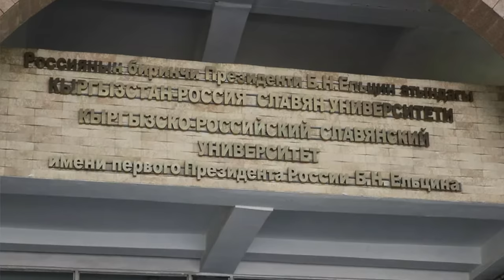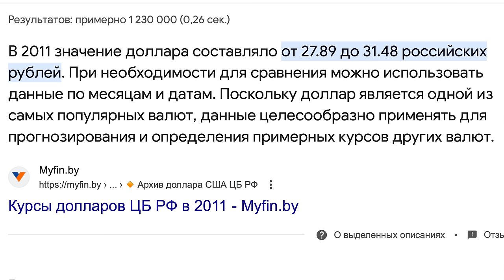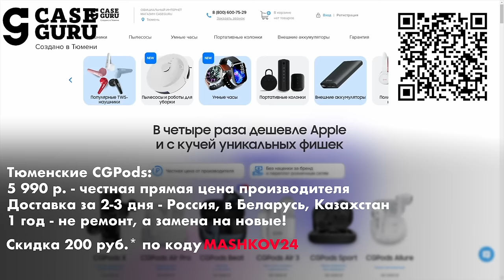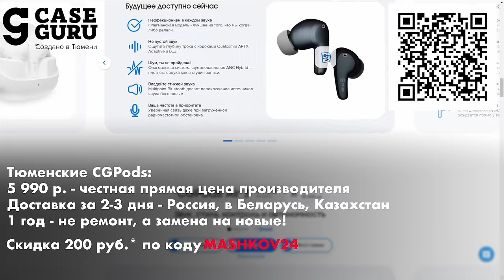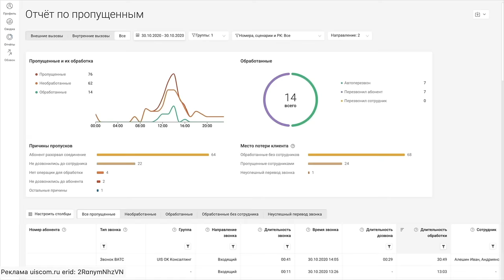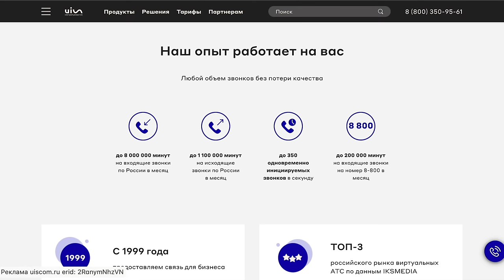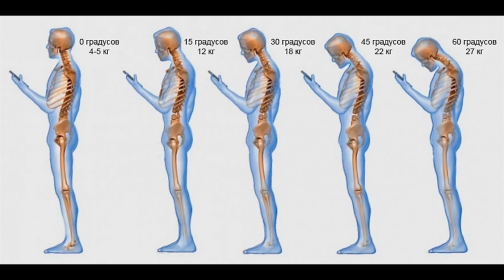КАК ЖИВЁТ В МОСКВЕ ВРАЧ - СТОМАТОЛОГ ЧАСТНОЙ КЛИНИКИ. О ДОХОДАХ ЖИЗНИ И РАБОТЕ.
Тюменские CGPods задают золотой стандарт беспроводных наушников код MASHKOV24 на скидку 200 руб.,
Реклама. ИП Бокова К.Я. ИНН 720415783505 erid: LjN8K6PGh
Реклама uiscom.ru erid: 2RanymNhzVN
В этом выпуске мы познакомимся с историей из жизни врача стоматолога. После окончания школы наш герой прошел профильное обучение в Бишкеке, а затем, в возрасте 23 лет, отправился в Москву с крошечным бюджетом в 1000$. Его цель - начать новую, взрослую жизнь. Что из этого вышло спустя 15 лет давайте послушаем и посмотрим.
Тайм коды:
00:00 О чём выпуск
01:09 Главный герой - история переезда и выбора профессии. В Москву с 30,000 рублей за новой жизнью.
07:00 CGPods / erid: 2RanymNhzVN
09:06 Первая квартира в Москве в 25 лет без помощи папы и мамы.
12:01 Идём смотреть нынешнее жилье. Где мы сегодня. ОБЗОР КВАРТИРЫ СТОМАТОЛОГА.
21:50 Зарисовка. На чём ездит врач-стоматолог. Обзор авто.
25:25 Уровень стоматологии в России. Как стать врачем. Почему так рознятся цены. Три частых вопроса.
27:46 Сколько зарабатывает. Говорим о зарплате.
30:35 На работу ездит на автобусе.
31:10 О чём думает стоматолог после работы.
32:15 РАЗВОДНЯК. Приведи пару примеров как дурят людей в клиниках.
36:12 История из моей жизни. Почему зубы моей жене в Турции сделали за 390,000 рублей, а за тоже самое в Москве называли 1,400,000 рублей.
41:12 ЮИС. erid: 2RanymNhzVN
42:46 Как разводят с брекетами. Походите пол года и зубы выпрямятся.
44:37 Как стать стоматологом сегодня?
46:47 Рекомендации по сохранению зубов. ДЕТСКАЯ СТОМАТОЛОГИЯ.
50:32 Уверенность в завтрашнем дне. Работа у меня будет всегда.
53:01 как повлияли санкции на рост цен и отсутствие расходных материалов, оборудования.
53:57 Сколько нужно зарабатывать на семью из 4х человек для комфортной жизни, как у вас?
55:18 Итого.